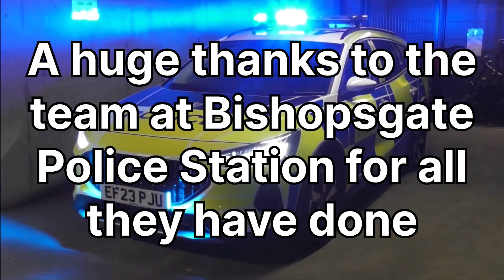[NEW DOG UNIT CAR] City of London Police Dog Support Unit vehicles - light demonstrations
In this video, we visit Bishopsgate Police Station in the City of London and we get to see some of the vehicles which they have in their fleet including one of their brand new Ford Focus Dog Support Unit cars! Also featured, is a light and siren demonstration on a Dog Support Unit Ford Transit, as well as a Ford Focus response car.

A huge thanks to all involved in mine and ​⁠@Southern999Responses’s visit.

Surrey999